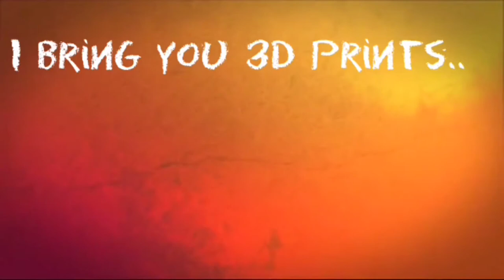Ugandan Knuckles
I print i paint , Enjoy the story of " Ugandan knuckles "as you watch..

By superjuice